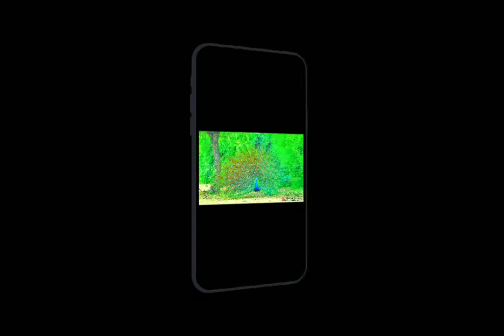thari mor peacock of thar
these are the beauty of tharparkar
including sindh also
mor tho tile rana song
they are having very beautifull wings
lovely pics of peacocks